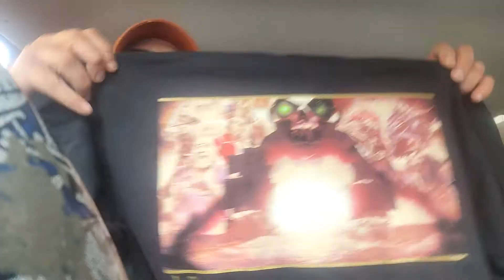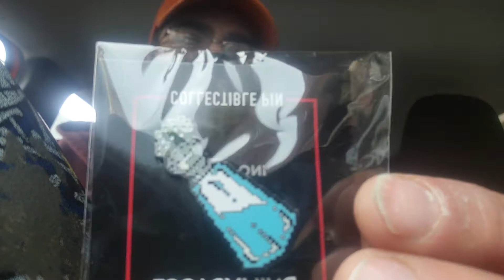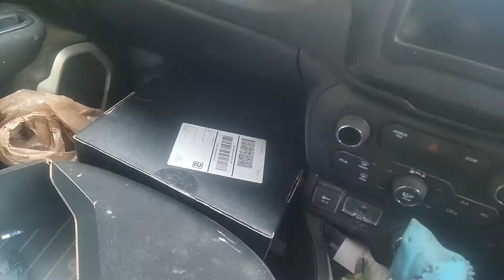loot gaming, April loot box